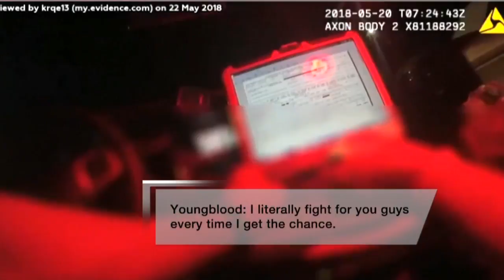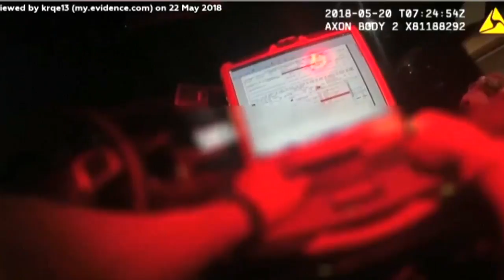Police video shows state rep's DWI arrest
Newly released police video shows prominent New Mexico State Representative Monica Youngblood trying to talk her way out of a recent DWI arrest. Story on KRQE.com